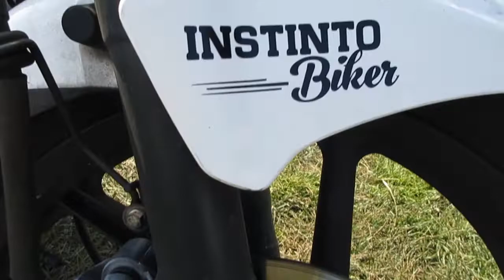INSTINTO BIKER Y VIK MOTO TV RODADA CON SUSCRIPTORES / MARQUESA PULSAR 180 CC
HOLA AMIGOOOOOOOOS

EN ESTA OCASIÓN FUIMOS CON LOS MOTO BLOGGERS MÁS QUERIDOS DE LA CDMX A FESTEJAR SU ANIVERSARIO CON UNA RODADA RUMBO A LA MARQUESA  LA RODADA ESTUVO MUY TRANQUILA Y MUY PADRE HUBO REGALOS DE STICKERS RIFAS A LA CUAL YA NO PUDIMOS PARTICIPAR POR QUE SE AGOTARON LOS EVENTOS PERO DISFRUTAMOS EL PAISAJE Y LA VARIEDAD DE MOTOS QUE ASISTIERON.

YA CASI LLEGAMOS A LOS 1000 SUSCRIPTORES Y CUANDO LLEGUEMOS HAREMOS ALGO EN GRANDE CON USTEDES Y PARA USTEDES

DEJANOS TU COMENTARIO CON MUCHA BUENA VIBRA Y NO OLVIDES A DARLE ME GUSTA ESO NOS AYUDA MUCHÍSIMO A SEGUIR CREANDO Y RECORRIENDO MAS CAMINOS PARA CREAR NUEVOS VÍDEOS.

POR MI PARTE HA SIDO TODO NOS VEMOS EN EL PROXIMO VIDEO.

ADIOOOOOOOOOOOOOS.